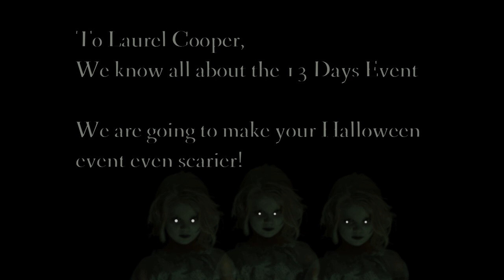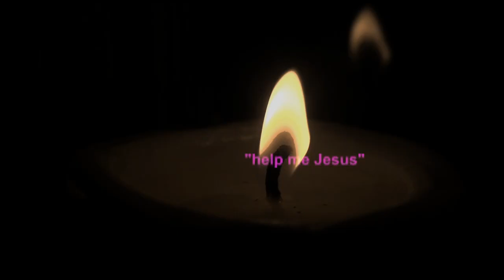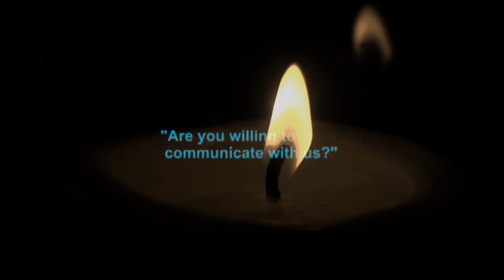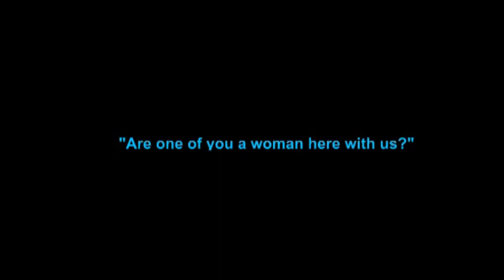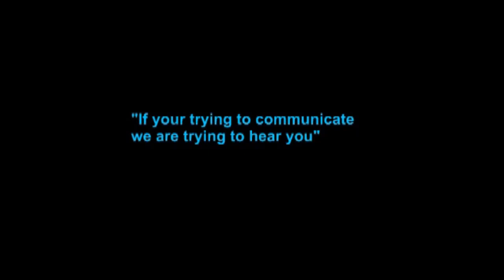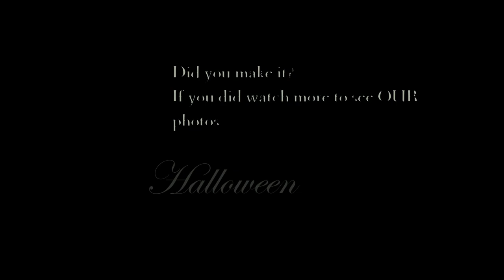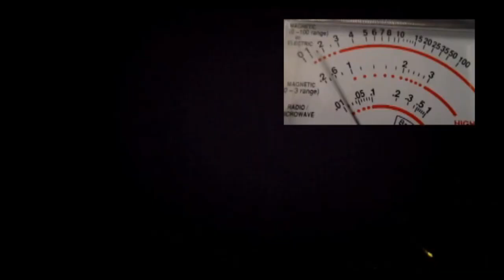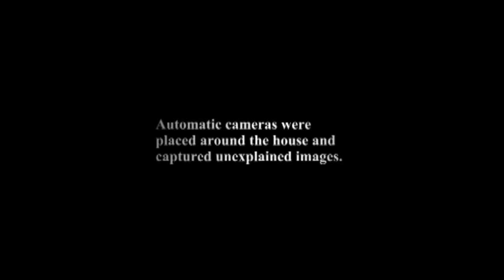The Spirits Challenge night3 part1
hey guys, so the reliving house sent me a video challenging me to watch it at night alone in the dark. I accepted to do this challenge tonight and upload my experiences tomorrow. Then I thought if I'm doing this then I didn't want to be the only one, so I have decided to upload it to my channel and have you all do the challenge with me tonight. Lets see if we can both do this challenge together. Thank love you guys